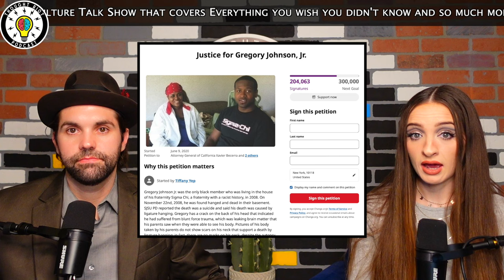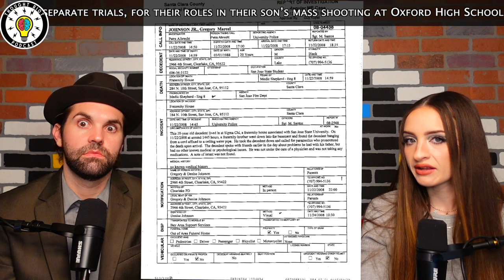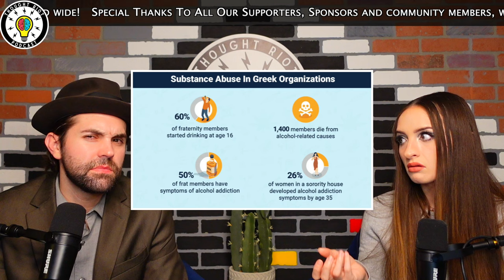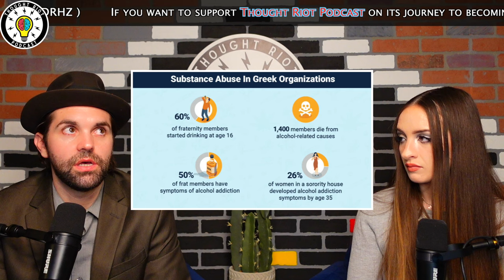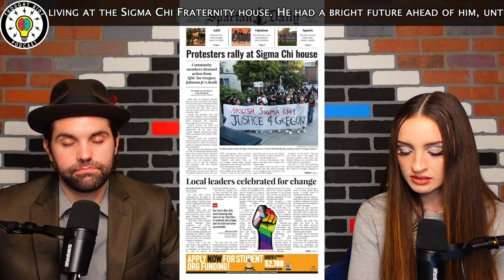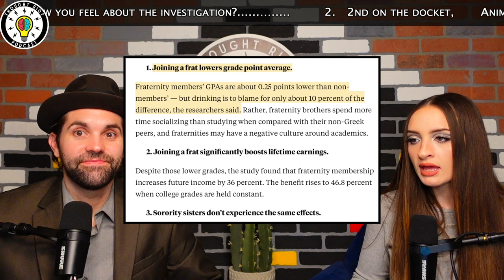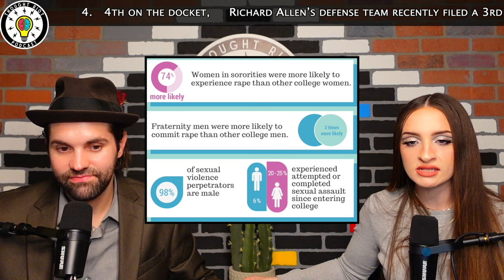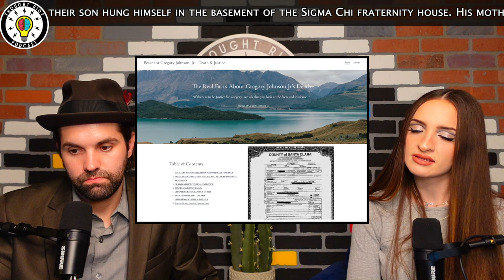Frat Boy 4 Chan Story | Gregory Johnson Junior | Idaho 4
Live: Sun 9pm-11pm
Live: Mon 9pm-11pm
Live: Wed 9pm-11pm
Live: Thurs 9pm-11pm